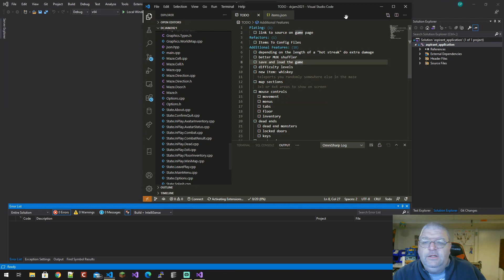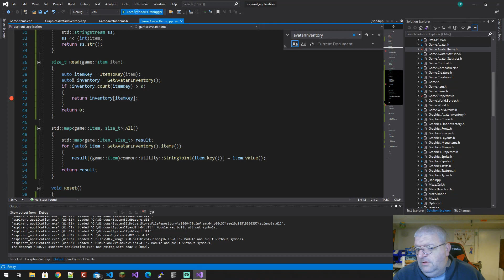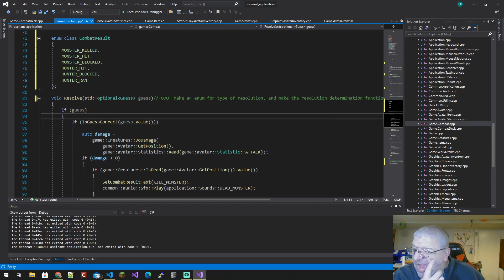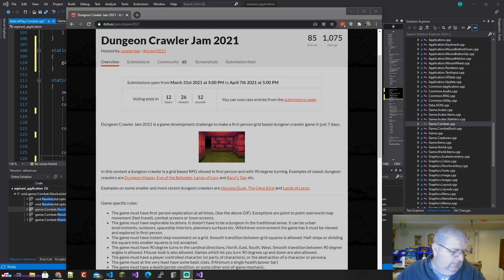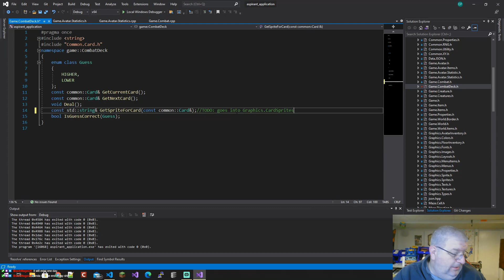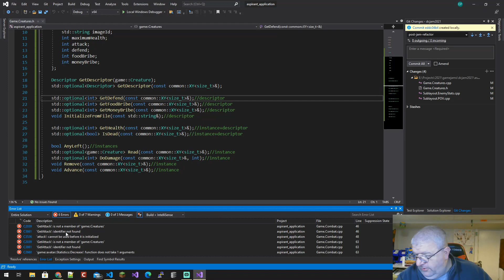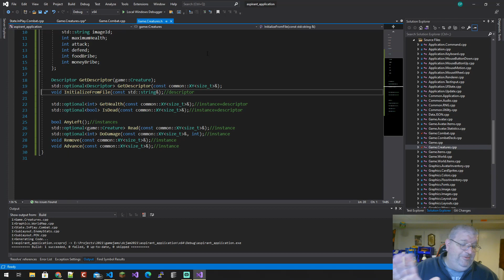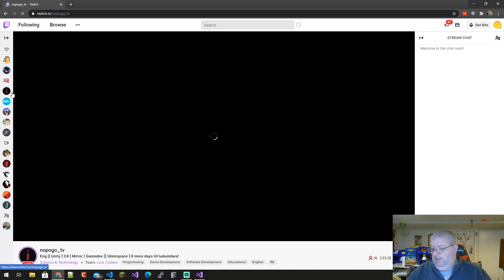Day 75: We now return to pre-jam(but post-jam) faffing! | "Freebooter of SPLORR!!" | Game Dev | SDL2